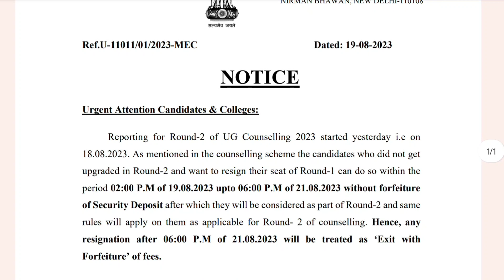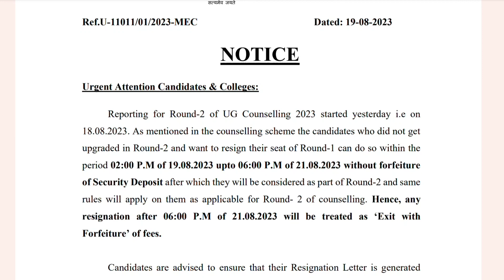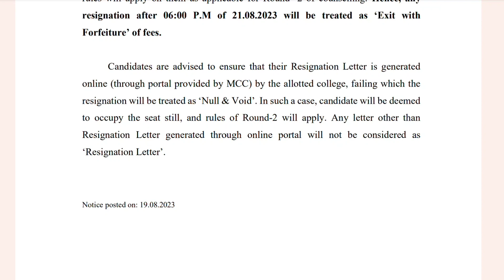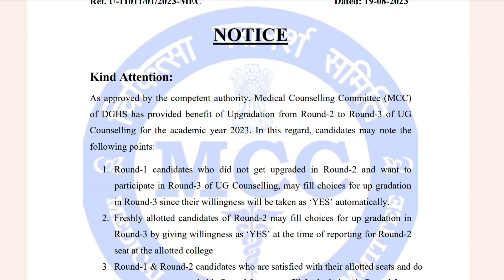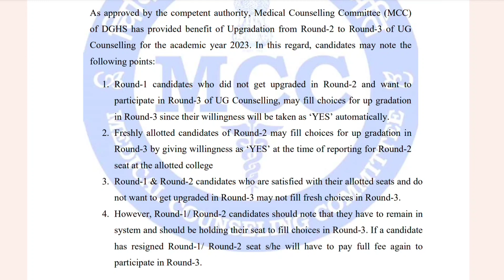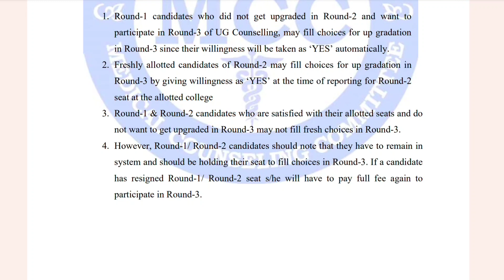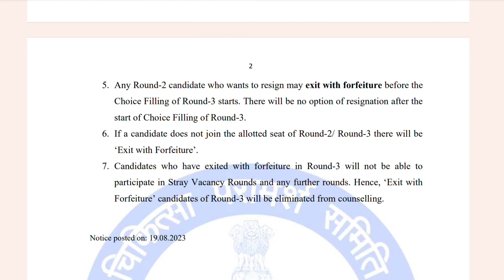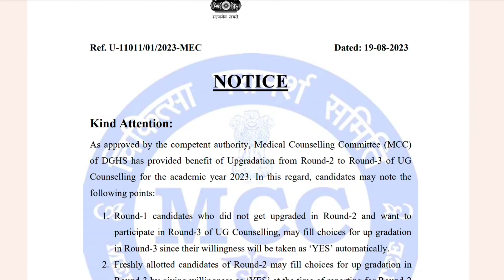NEET UG Counselling 2023 Important Update | Resignation Rules for Round 2 | Upgradation in Round 3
neet counselling process step by step 2023 in telugu,
neet counselling process step by step 2023 maharashtra,
neet counselling process step by step 2023 west bengal,
neet counselling process step by step 2023 in english,
counselling process of neet 2023 in english

mcc counselling neet ug 2023 tamil,
mcc state counselling neet ug 2023,
maharashtra neet ug counselling 2023,
counselling of neet ug 2023,
counselling process of neet 2023 ug,
counselling process of neet 2023 ug in telugu,
neet ug 2023 counselling process tamil,
uttar pradesh neet ug counselling 2023,
up neet ug counselling 2023,
neet ug 2023 counselling process,
neet 2022 counseling schedule,
rajasthan neet ug counselling 2023,
neet ug counselling 2023 schedule,
neet ug counselling 2023 start date,
when will neet ug 2023 counselling start,
rajasthan state counselling neet ug 2023,
telangana neet ug counselling 2023,

mcc counselling 2023 date,
mcc counselling 2023 neet ug,
mcc counselling neet ug 2023 registration,
mcc counselling neet pg 2023,
mcc mbbs counselling 2023,
mcc counselling neet ug 2023 documents required,
all about mcc counselling,
mcc new counselling rule,
new nmc rule,
nmc rule,
mcc counseling